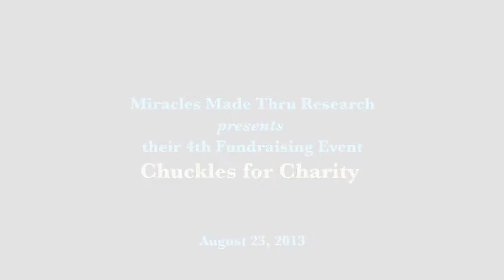Dr. Udeme Ekong Interview - Yale New Haven Children's Medical Research Center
Dr. Udeme Ekong expresses the research advancement of De Novo Autoimmune Hepatitis and how Miracles Made Thru Research has helped fund their research.